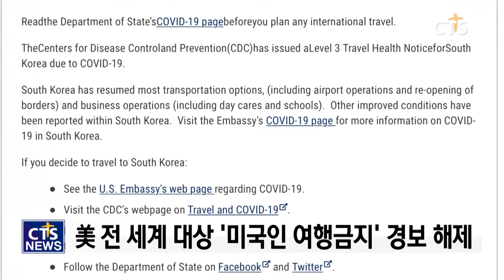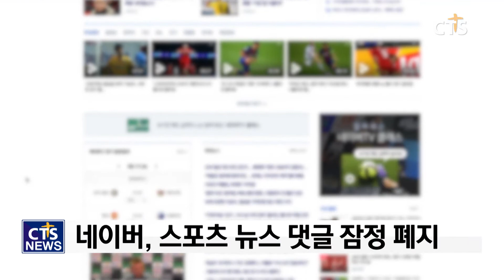[경제, 길어지는 장마, 정부 농산물 가격 잡기 나서] - 소셜브리핑 크리스천을 위한 세상보기 l CTS뉴스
한 주 동안의 주요 뉴스를 살펴보는 [소셜브리핑 – 크리스천을 위한 세상보기] 시간입니다.

서울의 전셋집 매물이 사라지고 있습니다.

최근 개정된 임대차 3법의 영향으로 서울 아파트 전셋값이 치솟고 품귀현상까지 나타나고 있는 건데요.

한국감정원에 따르면 지난 3일 기준 서울의 아파트 전셋값 상승률은 0.17%로 나타났습니다.

주간 기준으로는 지난해 12월 30일 조사 이후 최대 주간 상승률이면서 월간 기준으로 봐도 올해 1월 이후 최대 상승률을 기록한 겁니다.

한국 감정원은 “임대차 3법 추진과 매매시장 불안 등의 영향으로 주거와 교육, 교통 환경이 좋은 지역과 정비사업 이주 수요가 있는 지역 위주로 전셋값 상승세가 이어지고 있다”고 분석했습니다.

장마가 이어지면서 정부가 농산물 가격 잡기에 나섰습니다.

정부는 긴 장마로 발생한 농상물 가격 상승에 대응하기 위해 비축 물량 출하 등 수급 안정 조치를 취하기로 했는데요.

김용범 기획재정부 1차관은 ‘코로나19와 집중호우 발생 자체를 막을 수는 없지만 정책을 통해 충격을 견디는 방패를 만들 수 있다’며 “가장 필요한 사람에게 부족하지 않은 만큼 신속하게 지원하는 것이 충격을 줄이는 효과적인 방법이라는 것을 명심하겠다”고 전했습니다.

레바논 사법당국이 베이루트 대형 폭발 사고와 관련해 항만 관리자 등 16명을 체포해 조사하고 있습니다.

지난 4일 5000명이 넘는 사상자를 낸 베이루트 대형 폭발 사고는 폭발성이 강한 질산암모늄 2800톤 가량을 6년 동안 항구에 방치하면서 부실하게 관리해 발생한 인재라는 분석에 힘이 실리고 있는데요,

레바논 당국은 도주 우려가 있는 일부 전현직 관료에게 출국금지와 계좌동결 조치도 내린 것으로 알려졌습니다.

미국이 전 세계를 대상으로 발령했던 미국인의 여행금지 권고를 해제했습니다.

이에 따라 우리나라에 내려진 여행 경보도 3단계인 여행 재고로 조정했는데요,

미국 국무부는 “나라별로 여행경보를 안내하는 이전의 시스템으로 돌아간다”며 “미국 시민이 예측하기 어려운 전 세계적 유행병의 특성에 따라 해외여행을 할 때 주의하라”고 권고했습니다.

독일 분데스리가 2부 리그 ‘홀슈타인 킬’의 이재성 선수가 구단 올해의 골 주인공으로 선정됐습니다.

이재성 선수가 지난해 8월 18일에 ‘칼스루헤’를 상대로 터트린 골이 팬들의 지지를 얻어 이번 시즌 클럽 최고의 골로 뽑힌 건데요.

당시 이재성은 한 점차로 뒤지고 있던 전반 막판 전매특허인 강력한 왼발 슈팅으로 상대방 골문을 가른데 이어 후반 19분에 결승골까지 터트리며 승리를 이끌었습니다.

지난 시즌 31경기에 출전해 9골과 7개 도움을 기록하며 팀의 에이스로 자리매김한 이재성 선수는 새 시즌에 박차를 가하고 있습니다.

네이버가 스포츠 뉴스 댓글을 잠정 폐지하기로 했습니다.

일부 선수를 겨냥한 악성 댓글이 도를 넘었다고 판단했기 때문인데요.

네이버 측은 이달 안에 스포츠 뉴스의 댓글을 우선적으로 중단하고 동영상 등 영역별로 별도의 조치를 준비해 공지하겠다고 설명했습니다.

실시간으로 응원하는 팀과 선수에게 메시지를 전달하는 스포츠 경기 생중계의 라이브 톡은 현재와 같이 유지하면서 욕설 등 악의적인 내용을 걸러낼 수 있는 AI클린봇 2.0을 적용할 계획입니다.